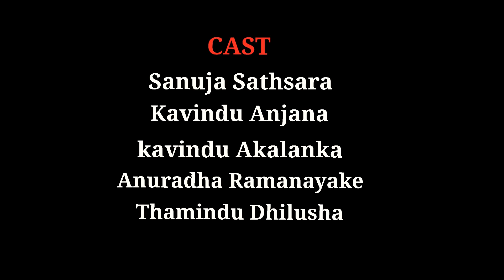සරුංගලේ - sarungale.elama_production_like_comment_@shere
editor - Anuradha ramanayake

script - kavindu anjana
             anuradha ramanayake

directors - kavindu anjana
                   Anuradha ramanayake

camerman - malinga  madushan

special thank - dhilhara nawanjana